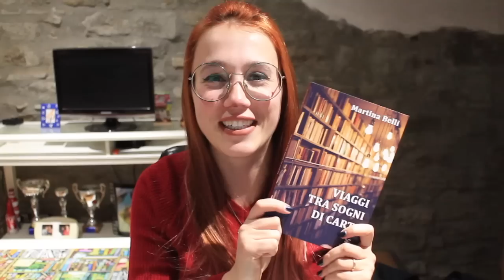Spacchettiamo... IL MIO LIBRO!!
Salve lettori! Finalmente vi svelo il titolo, la copertina e la trama del mio libro! Che emozione, uno spacchettamento che ricorderò per tutta la vita!